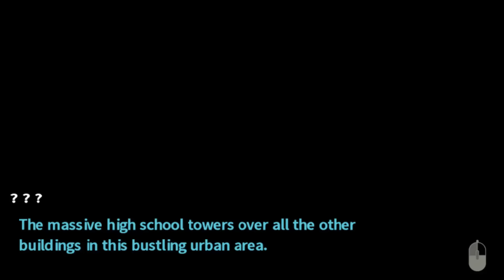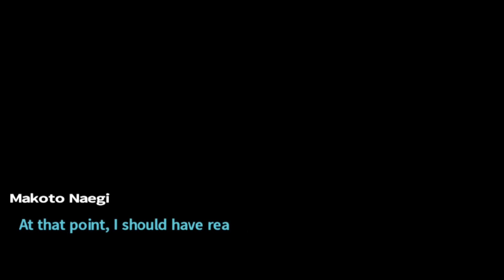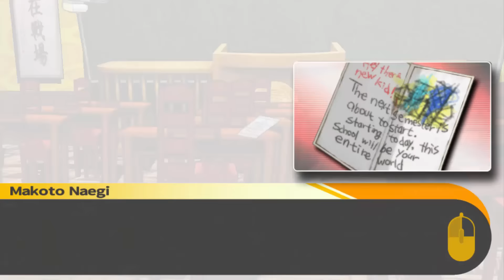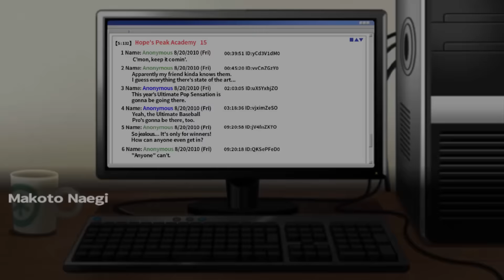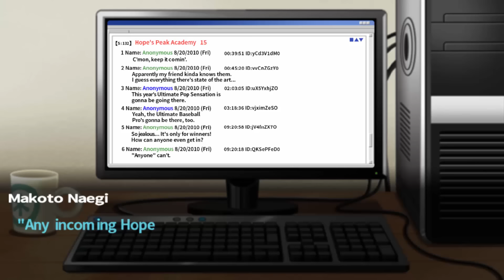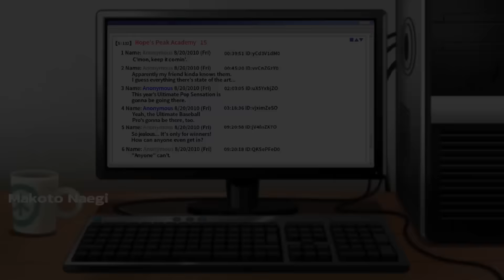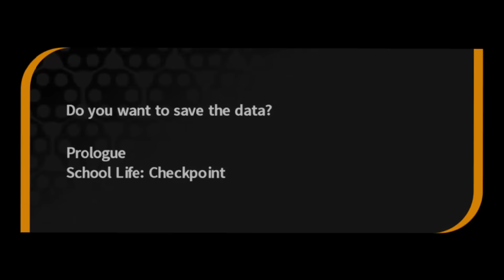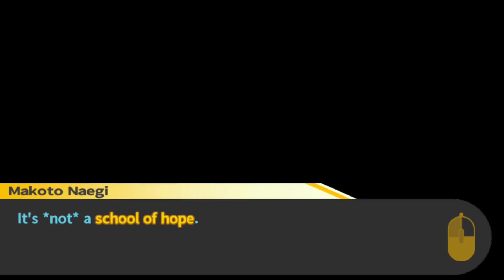Danganronpa | Part 1: Hello Despair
I really have no idea what I've gotten myself into...